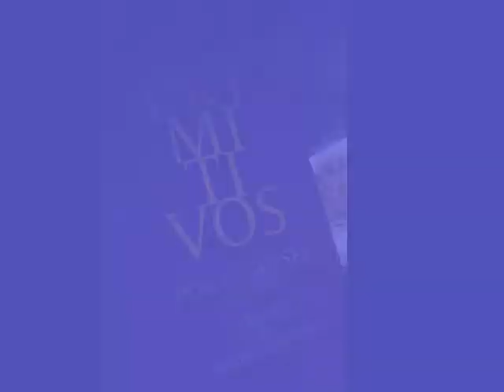Portuguese ancient painting exhibition, Lisbon, 2010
➢Portuguese ancient painting exhibition from the fifteenth and sixteenth centuries at MNAA - National Museum of Ancient Art, in Lisbon, December 2010.